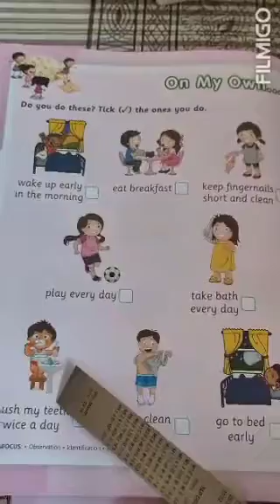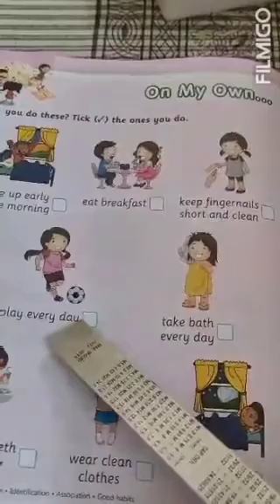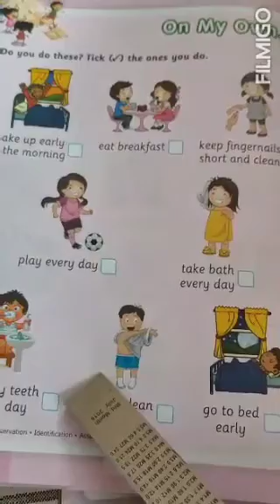21 July 2020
G.A